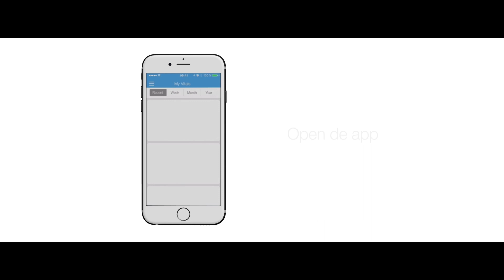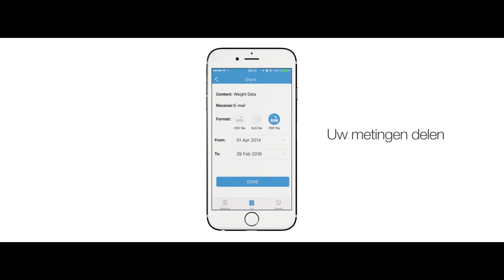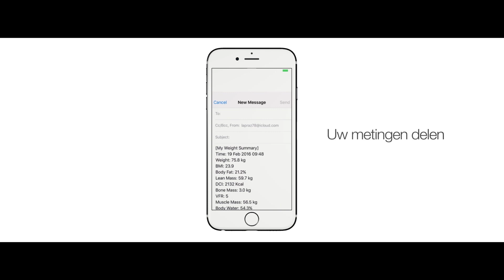How to unpack and first use the smart scale iHealth Lina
The iHealth Lina connected scale accurately measures your weight and calculates your BMI.